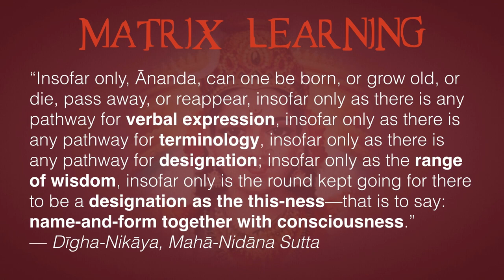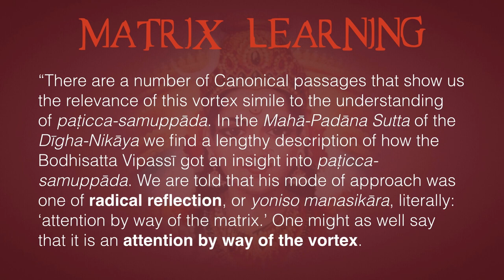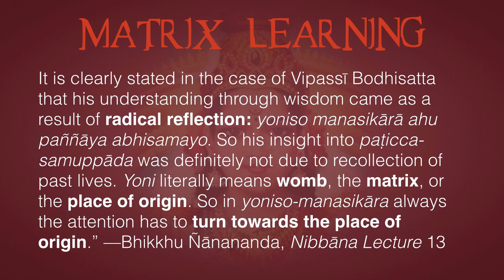Becoming Genius: Pathways of Becoming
This series is classified as *introductory*
Preliminary video for the course.
“Insofar only, Ānanda, can one be born, or grow old, or die, pass away, or reappear, insofar only as there is any pathway for verbal expression, insofar only as there is any pathway for terminology, insofar only as there is any pathway for designation; insofar only as the range of wisdom, insofar only is the round kept going for there to be a designation as the this-ness—that is to say: name-and-form together with consciousness.” — Dīgha-Nikāya, Mahā-Nidāna Sutta